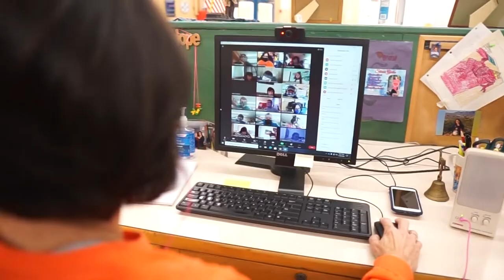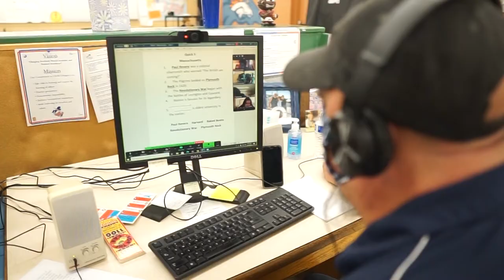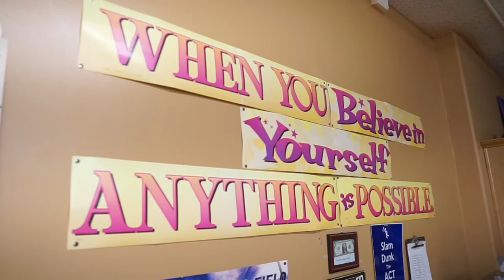TUSD1- Cholla Hybrid Exceptional Education